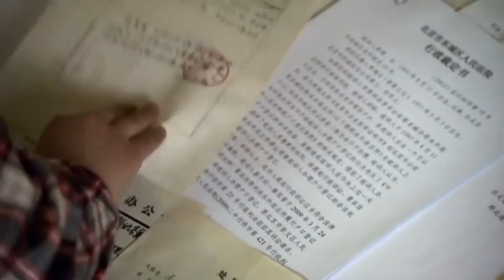China's one child policy